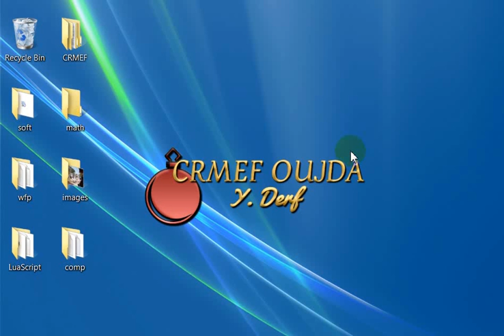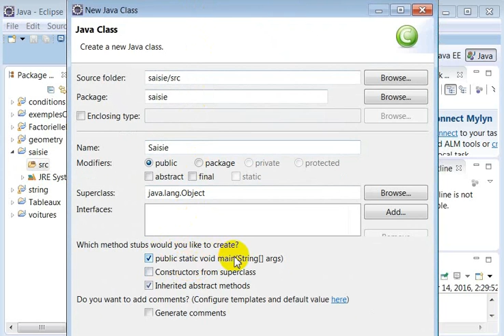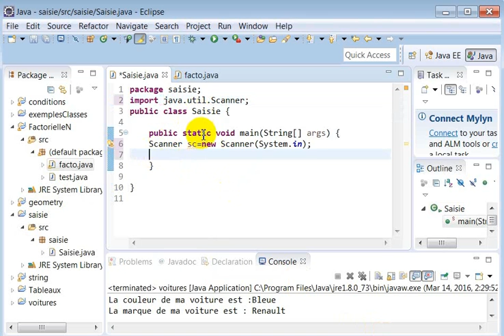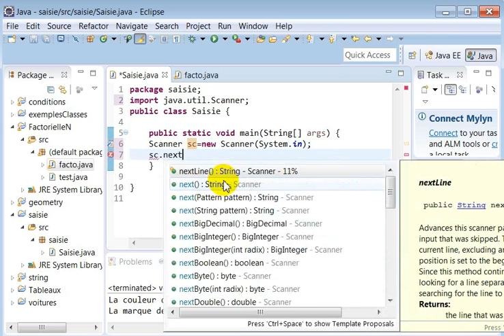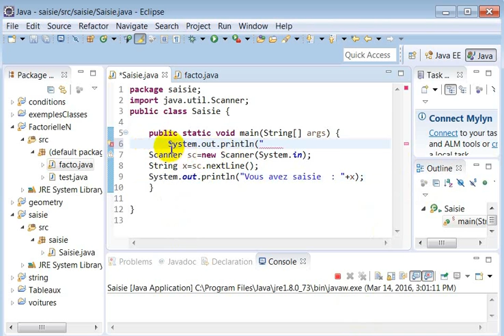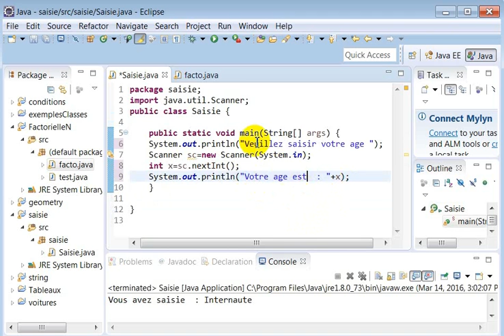6 - Lire une saisie clavier avec la classe Scanner Java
Depuis le JDK 5.0 , la saisie à partir de la fenêtre d'exécution est plus simple. La classe java.util.Scanner, qui possède différents constructeurs dont un de type InputStream que nous utilisons dans notre exemple, permet de saisir différents types de données.
La méthode employée nextLine() récupère tout ce qui vient d’être saisi et fait un retour à la ligne. (Un peu comme sur les machines à écrire :smile: ) C’est à dire que la tête de lecture est placée au début d’une nouvelle ligne. Cependant, les méthodes comme nextInt() ou nextFloat() ne le font pas !
Ainsi si vous utilisez sc.nextLine() juste après sc.nextInt() par exemple, il ne vous demandera pas d’entrer un String, mais il prendra ce qui a été saisi dans le sc.nextInt().
- La popularité et le salaire élevé de Java :
Java est l'un des langages les plus populaires au monde. Il est utilisé par quelque 9 millions de développeurs et fonctionne sur environ 7 milliards d'appareils dans le monde selon les blogs Oracle. En raison de la forte demande pour Java, les développeurs Java sont également très recherchés et occupent certains des emplois les mieux rémunérés du secteur. Le salaire moyen d'un développeur Java se situe entre 47 169 $ et 106 610 $ par an.
- Java est facile à apprendre :
Java est assez facile à apprendre et peut être compris en peu de temps car il a une syntaxe similaire à l'anglais. Vous pouvez également apprendre des didacticiels Java de GeeksforGeeks. Cela vous guidera sur la façon de démarrer avec Java et de vous familiariser avec celui-ci.
- Java a une grande communauté :
Il existe une grande communauté en ligne d'utilisateurs Java allant des niveaux débutants, avancés et même experts qui sont particulièrement utiles au cas où une assistance serait requise. Certaines des communautés en ligne à des fins d'apprentissage sont StackOverflow, les forums Java, etc. En outre, de nombreuses ressources telles que GeeksforGeeks, etc. sont disponibles sur Internet concernant Java.
- Java a une API abondante :
Java possède une abondante interface de programmation d'applications (API) qui comprend de nombreuses classes Java, packages, interfaces, etc. Ceci est utile pour construire des applications sans nécessairement connaître leurs implémentations internes.
Java a principalement trois types d'API, à savoir les API de base Java officielles, les API Java officielles facultatives et les API non officielles. Ces API sont globalement utilisées pour presque tout, y compris la mise en réseau, les E/S, les bases de données, les médias, l'analyse XML, la synthèse vocale, etc.
- Java a plusieurs bibliothèques Open Source :
Les bibliothèques open source ont des ressources qui peuvent être copiées, étudiées, modifiées, partagées, etc. Il existe plusieurs bibliothèques open source en Java telles que JHipster, Maven, Google Guava, Apache Commons, etc. qui peuvent être utilisées pour faciliter le développement Java, moins cher et plus rapide.
- Java dispose de puissants outils de développement :
Il existe de nombreux environnements de développement intégrés (IDE) en Java qui fournissent diverses fonctionnalités de développement de logiciels aux programmeurs. Les puissants IDE Java tels qu'Eclipse, NetBeans, IntelliJ IDEA, etc. jouent un rôle important dans le succès de Java.
Ces IDE fournissent de nombreuses fonctionnalités telles que le débogage, la mise en évidence de la syntaxe, la complétion de code, la prise en charge du langage, la refactorisation automatisée, etc. qui rendent le codage en Java plus facile et plus rapide.
Java a créé une base pour le système d'exploitation Android et a choisi environ 90% des sociétés Fortune 500 pour développer de nombreuses applications back-end. En outre, il joue un rôle important dans le traitement des données Apache Hadoop, Amazon Web Services et Windows Azure, etc.
- Java est gratuit :
L'une des raisons pour lesquelles Java est très populaire parmi les programmeurs individuels est qu'il est disponible gratuitement sous la licence Oracle Binary Code (BCL). Cela signifie que Java est gratuit pour les environnements de développement et de test, mais à des fins commerciales, une somme modique est requise.
- Java est indépendant de la plate-forme :
Java est indépendant de la plate-forme car le code source Java est converti en code octet par le compilateur qui peut ensuite être exécuté sur n'importe quelle plate-forme à l'aide de la machine virtuelle Java. Java est également connu sous le nom de langage WORA (écrire une fois, exécuter n'importe où) car il est indépendant de la plate-forme.
En outre, le développement de la plupart des applications Java se produit dans un environnement Windows alors qu'elles sont exécutées sur une plate-forme UNIX en raison de la nature indépendante de la plate-forme de Java.